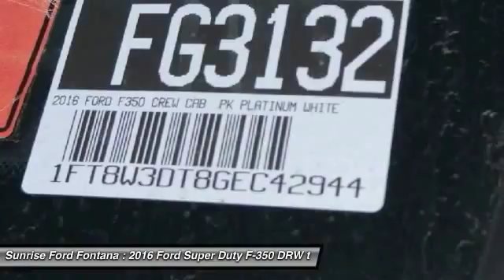2016 Ford Super Duty F-350 DRW Fontana, Chino, Norco, Moreno Valley, San Bernardino, CA FG3132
2016 Ford Super Duty F-350 DRW PK

16005 VALLEY BLVD.

SUNRISE FORD FONTANA: PROUDLY SERVING FONTANA, CHINO, NORCO, MORENO VALLEY, SAN BERNARDINO, AND SURROUNDING SOUTHERN CALIFORNIA LOCATIONS. THIS PLATINUM WHITE 2016 Ford SUPER DUTY F-350 DRW IS EQUIPPED WITH A ENGINE: 6.7L POWER STROKE V8 TURBO DIESEL B20 , AUTOMATIC TRANSMISSION, AND RECEIVES AN ESTIMATED . CONTACT SUNRISE FORD FONTANA AT TO SCHEDULE A TEST DRIVE AND TAKE THIS 2016 Ford SUPER DUTY F-350 DRW HOME TODAY, OR VISIT OUR SHOWROOM CONVENIENTLY LOCATED AT 16005 VALLEY BLVD. FONTANA, CA 92335. FONTANA, CA  CHINO, CA  NORCO, CA  MORENO VALLEY, CA  SAN BERNARDINO, CA 2016 Ford SUPER DUTY F-350 DRW PK Stock #: FG3132 | VIN: 1FT8W3DT8GEC42944 | 2016 Ford SUPER DUTY F-350 DRW PK Sunrise Ford Fontana